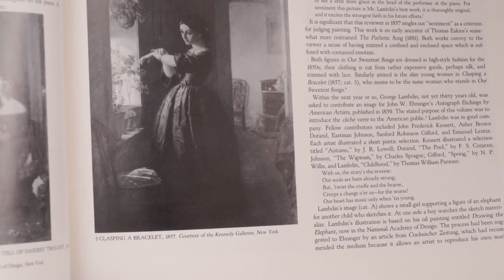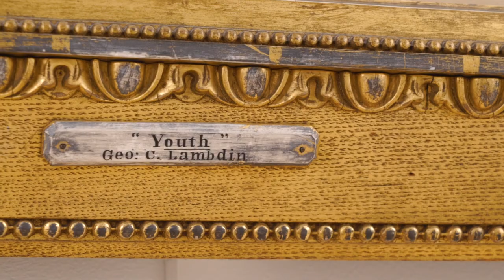George Cochran Lambdin - Youth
GEORGE COCHRAN LAMBDIN (AMERICAN, 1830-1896)
YOUTH, PORTRAIT OF A NUDE, 1884
Watercolor, 19.5 x 29.5 inches / Signed and dated lower left

George Cochran Lambdin, the son of James Reid Lambdin, famous portraitist, was born in Pittsburgh, Pennsylvania. He learned about art and painting from his father and his father’s circle of artist friends. In 1838 his family moved to Philadelphia, where he lived until his death. He studied at the Pennsylvania Academy of Fine Arts. As typical of many American artist of the time, he travelled to Europe to further develop his skills, and studied in Munich, Paris and Rome. During his lifetime, Lambdin was known for his skill in depicting sentimental genre subjects; however, it is his paintings of roses from his own garden for which he is now best known.

He also painted portraits of many Philadelphia women, which usually included roses whose hues matched the complexion of the subject. During the Civil War, Lambdin depicted the sentimental and psychological aspects of warfare rather than battle scenes as was typical. Many of his paintings of flowers, especially roses, were printed as chromolithographs. Lambdin exhibited at the Pennsylvania Academy of Fine Arts, the 1867 Paris Universal Exposition. He was elected to the National Academy of Design in 1868.

View more 19th century paintings available for sale at Bedford Fine Art Gallery